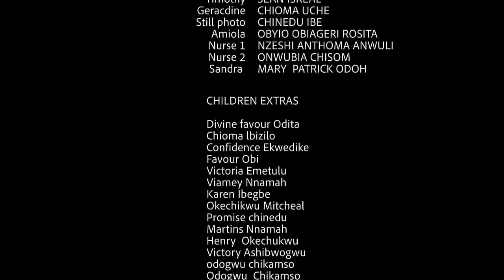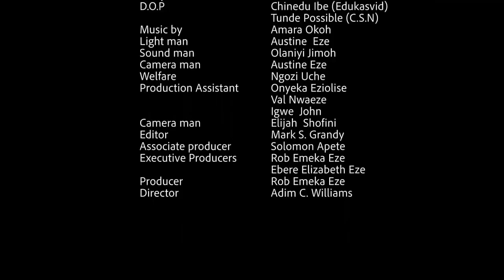If Only I knew He Was A Bilionaire Pretending To Be An Electrician I would not have treated Him bad